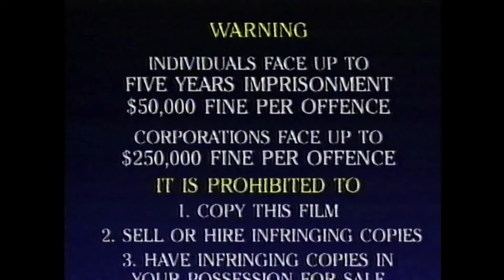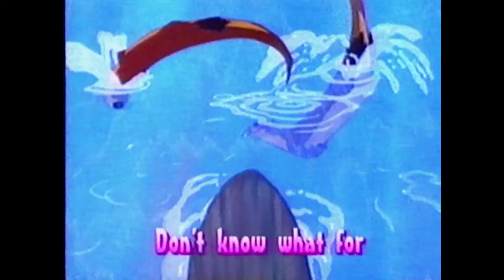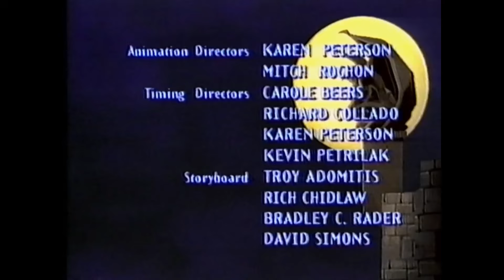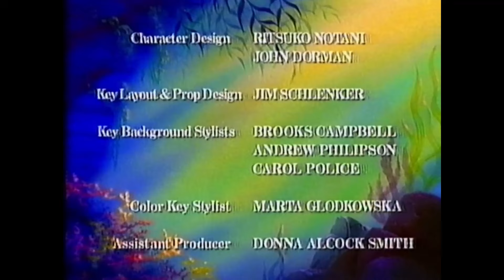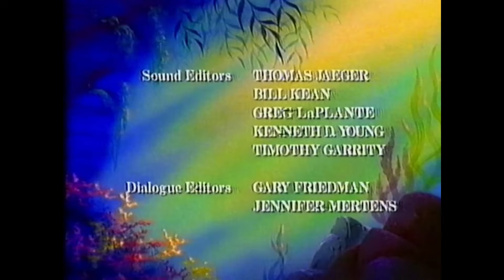Opening to Disney Family Entertainment Club: Volume 3 (1996) Australian VHS - PreviewHouse